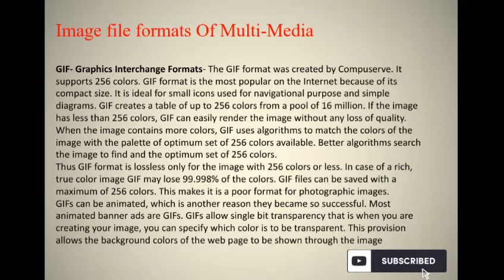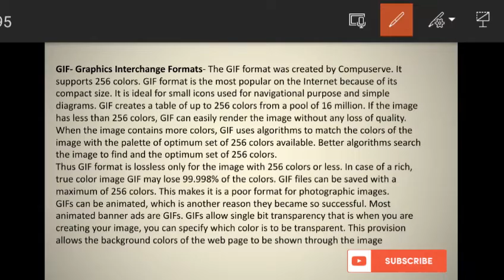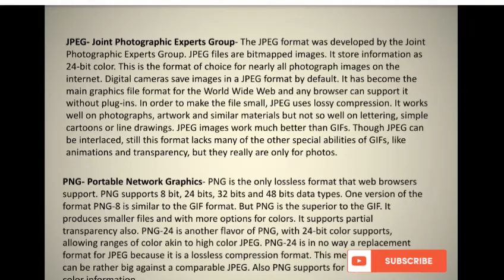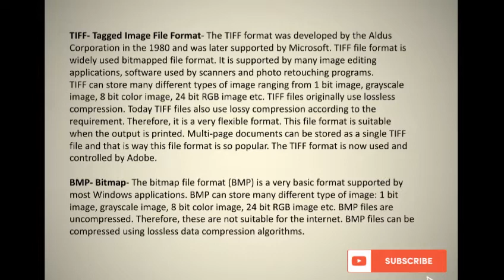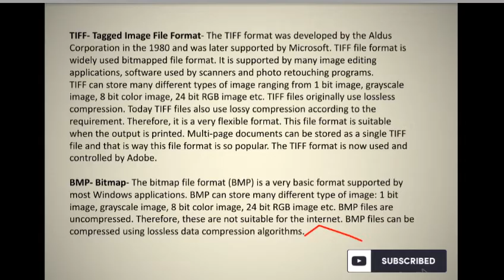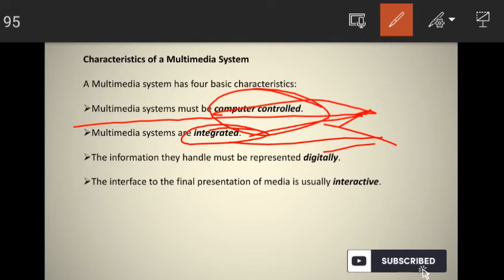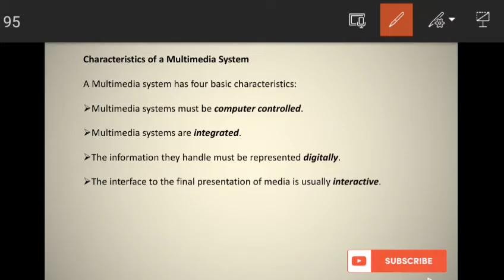Image file formats of multimedia | GIF, JPEG, PNG, PDF, TIFF, BMP in multimedia | Lec-50